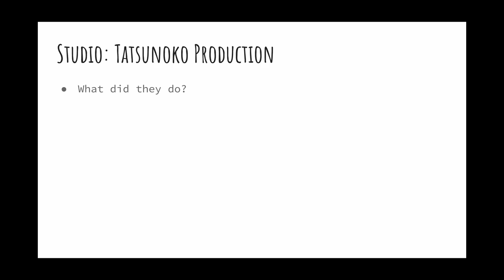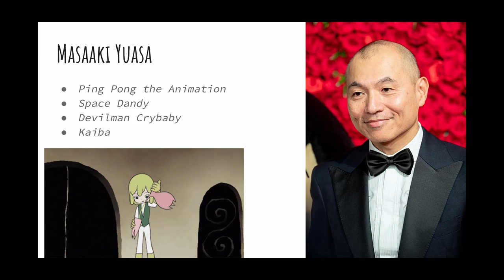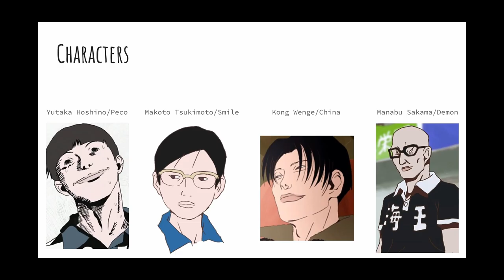Don't Forget to Watch- Ping Pong the Animation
Warning: don't take a shot every time I said "passion." It will not end well. I just finished this 11 episode masterpiece and tried to avoid any important spoilers for the sake of your enjoyment.